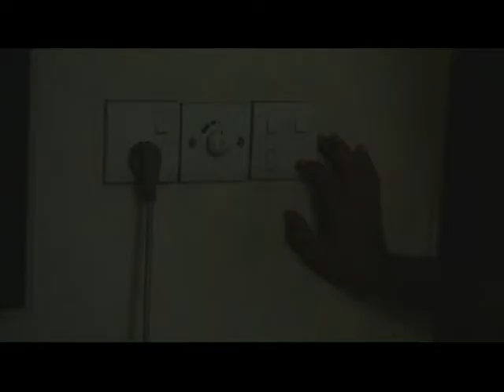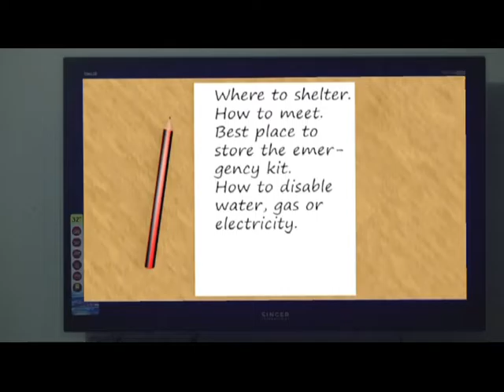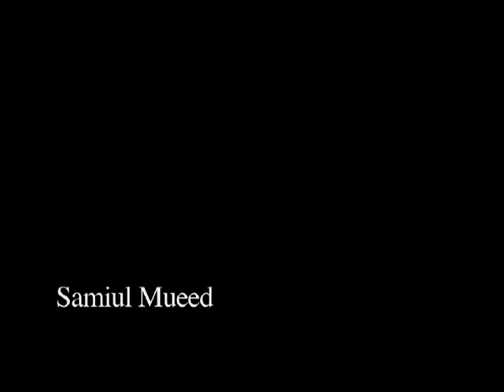film fest 5 8